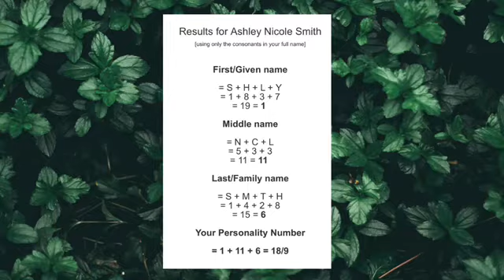Numbers Rule Everything Around Me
What's good family? Everything that exists can be expressed as a number. Find more about yourself,  purpose, perception of others, heart's desire and more.